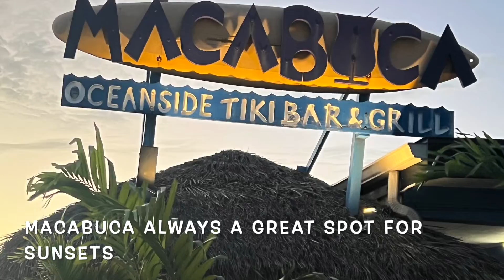Our Paradise F1 Alexander Pire Por ella